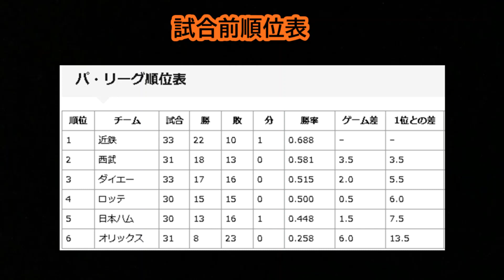ホークス藤本博史「軽く当てたら飛んでった」でホームラン！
1992年5月19日千葉ロッテ対福岡ダイエー7回戦
★ペンギンヘルメット時代のダイエー